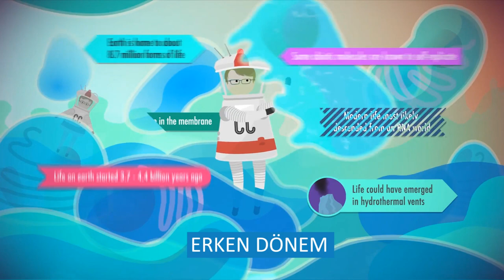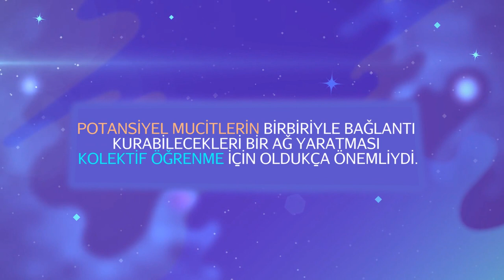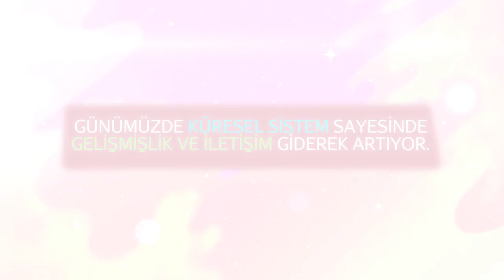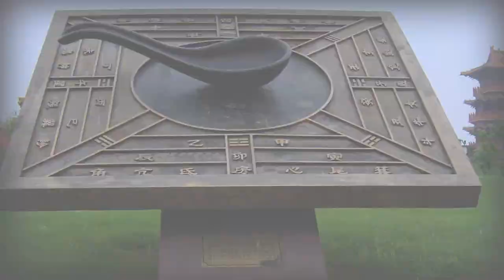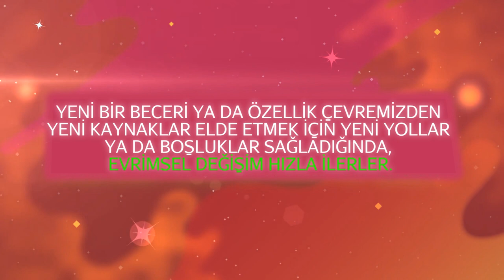Hızlandırılmış Kurs: Modern Devrim (Büyük Tarih Projesi)